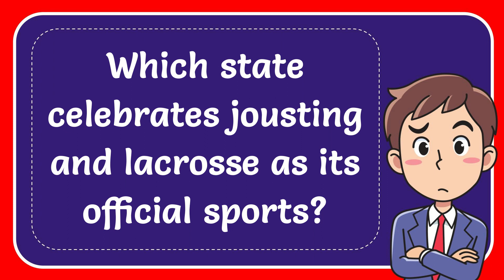Which state celebrates jousting and lacrosse as its official sports?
Which state celebrates jousting and lacrosse as its official sports? NEW VIDEO#